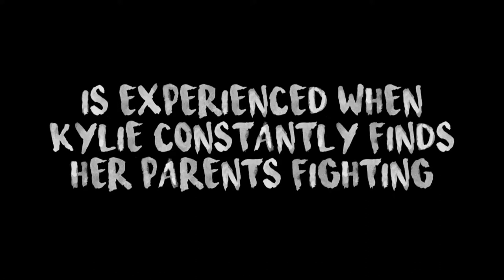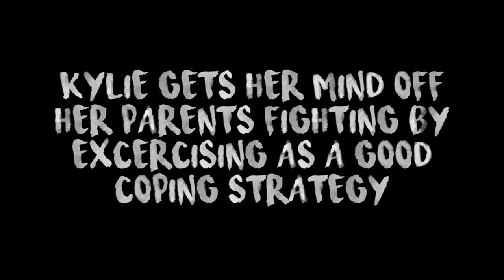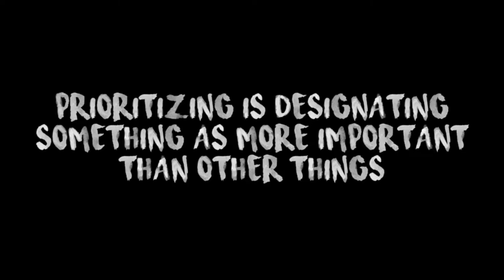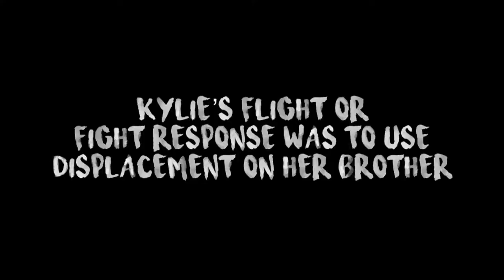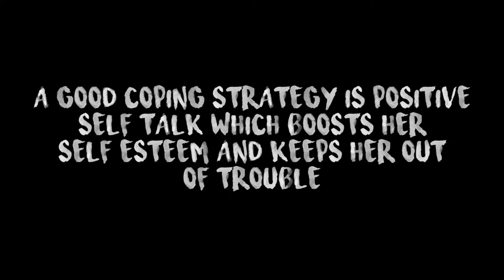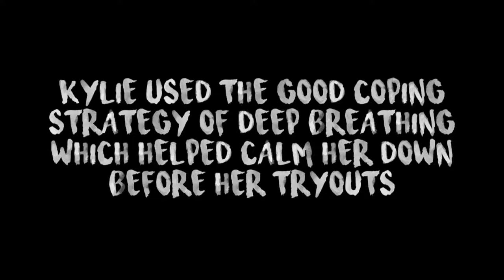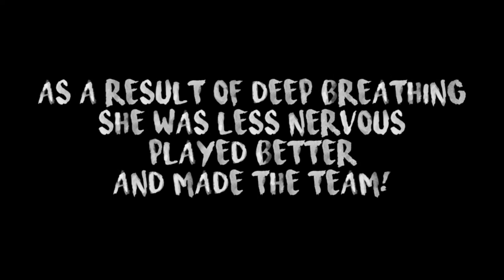Period 4 Stress Video | Philena, Kylie, Amaya, Sean